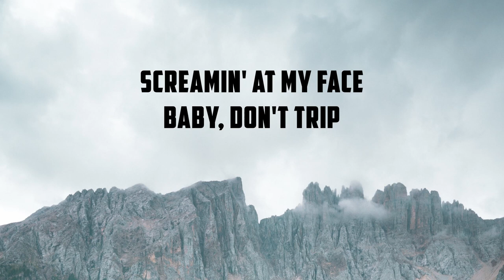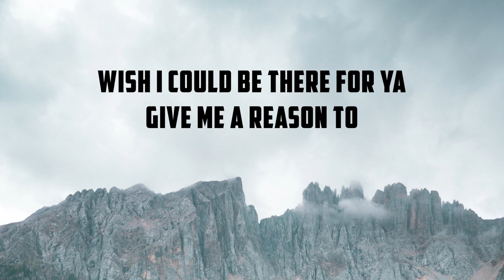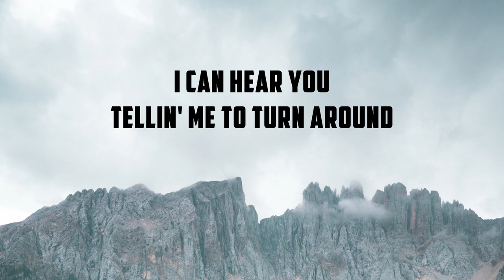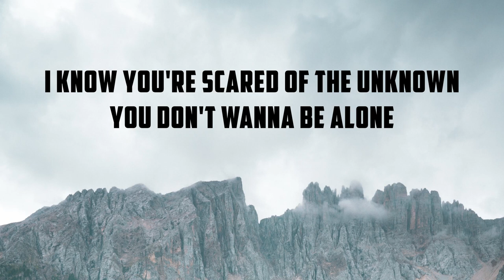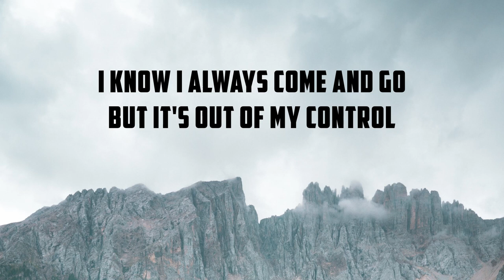Sunflower (Acoustic) - Post Malone & Swae Lee (Cover Adam Christopher & Alex Farley)| Lyrics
This video is a lyric video for the track "Sunflower - Post Malone & Swae Lee  (Acoustic)".

Artist: Post Malone & Swae Lee
Cover: Adam Christopher & Alex Farley
Song: Sunflower

🎶  Lyrics used in Sunflower - Post Malone & Swae Lee

Needless to say, I keep it in check
She was all bad-bad, nevertheless (Yeah)
Needless to say, I'm keeping her checked

Background Image:
Photo by: Michael Heuser